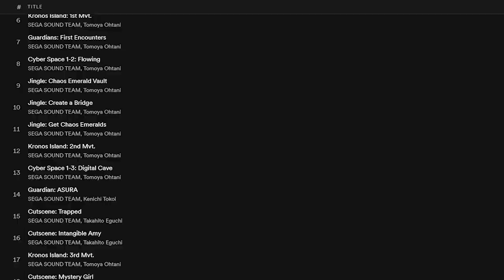Sonic Frontiers Is A Flawed Masterpiece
It's time to follow another path! On this spoiler-filled episode of Jordan's Soapbox, I talk about Sonic Frontiers and how I think it's a flawed masterpiece! Have I lost my marbles? Probably!

Sources/Credits

Purple Wavy background created using DREAM by Wombo with further modifications.